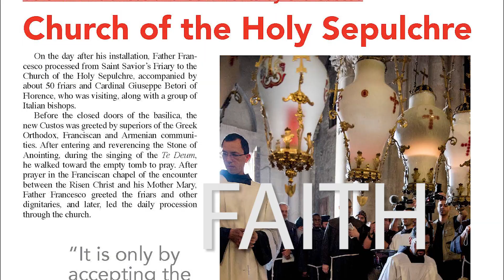The Holy Land Review